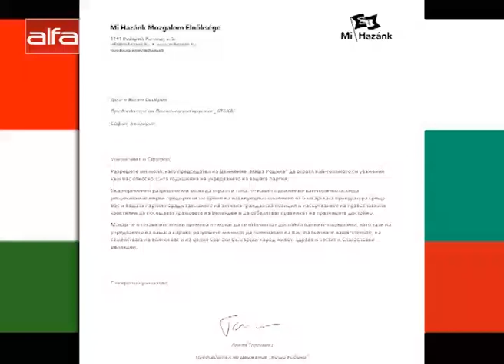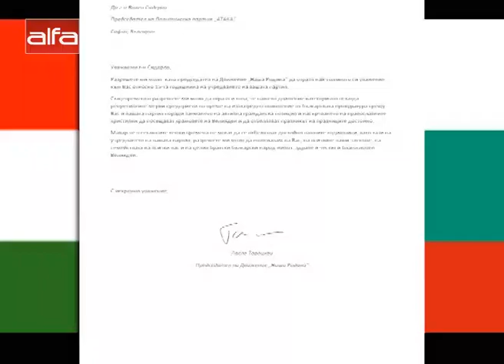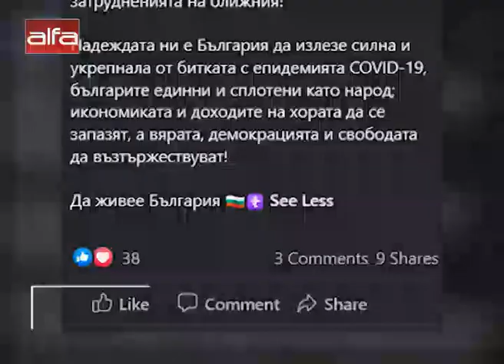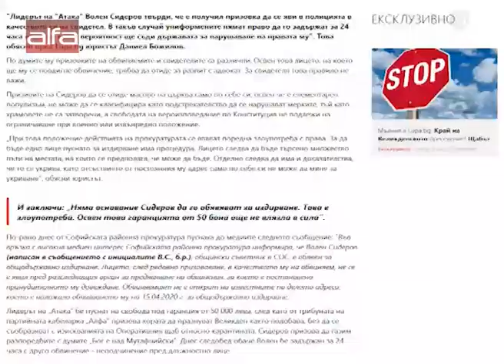"Държавата днес" - 17.04.2020 г.